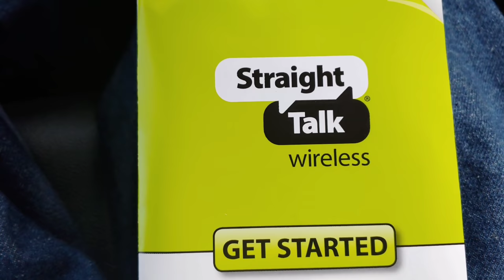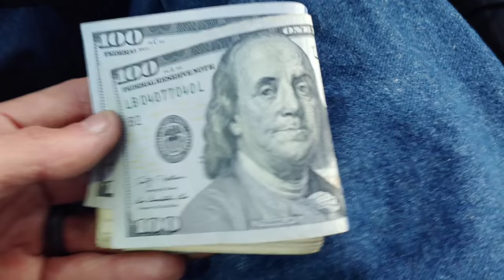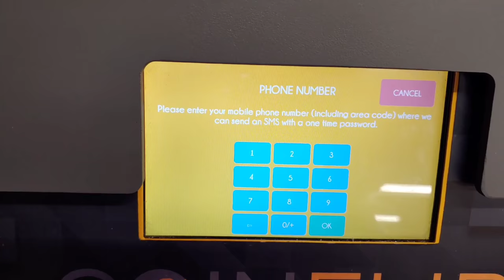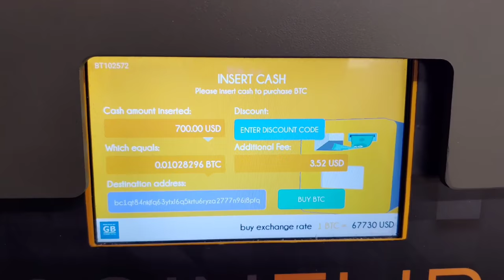Buying Bitcoin The PRIVATE Way Is Simple Using A Bitcoin ATM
This video is devoted to helping spread awareness about the financial persecution that's coming for bitcoin users.  Bitcoin ATM's are the answer to how to buy Bitcoin privately.  Everyone can make their own decisions and this isn't a recommendation,  This video was made because I think it is liberating for the world rather than centralized entry points, In a moment this money could be anywhere in the world and everywhere in the world. Bitcoin ATM's imo is the best way to move into bitcoin because like the one today called coinflip they just require A name and phone number.  some ingredients for this recipe are a prepaid phone with no name, cash, and the name you submit into the machine.  I wish I knew how simple these were before because getting into and out of crypto doesn't need to be hard and the entry point for moving out of fiat makes a world of difference regarding privacy.